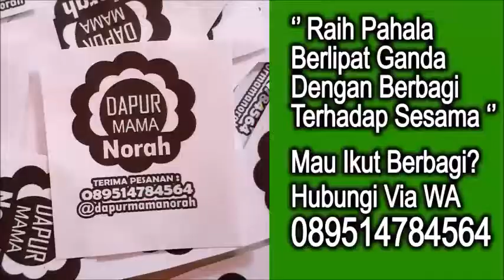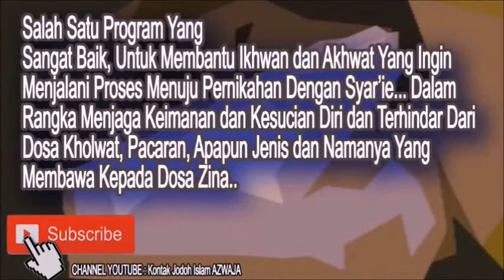Mustaktsir Dalam Mengenal Sifat dan Nama Allah - Ustadz Muhtarom ( Satu Jalan Lurus )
Silahkan Hubungi :
IG : asadussahra IG : umrohekspansi